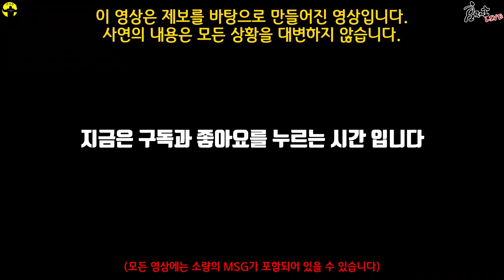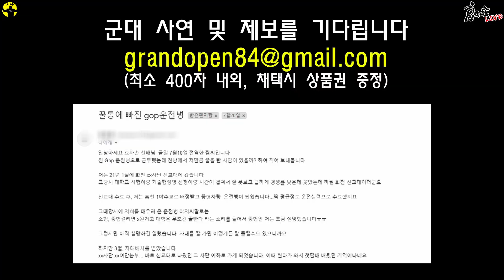누가~~ 최전방이 힘들다고 하였는가?